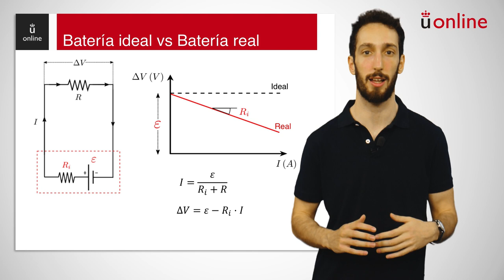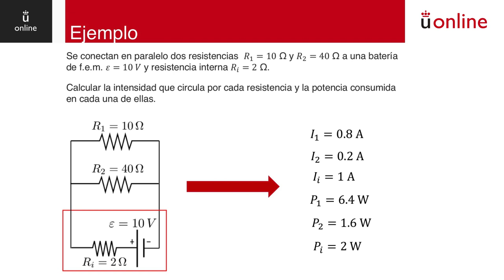Corriente eléctrica. Fuerza electromotriz y resistencia interna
Curso 0 de física - Corriente eléctrica. Fuerza electromotriz y resistencia interna
Curso 0. Álvar Daza